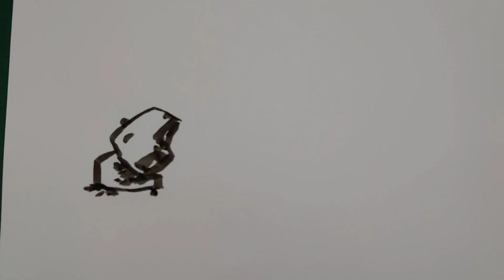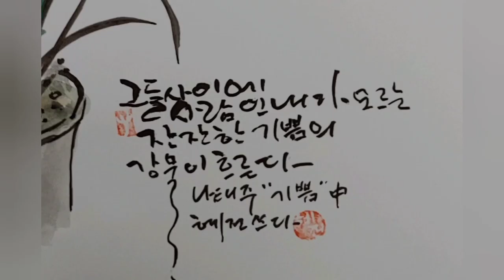혜전캘리그라피 - 나태주 "기쁨" 그들사이에 사람인 내가 모르는 잔잔한 기쁨의 강물이 흐른다